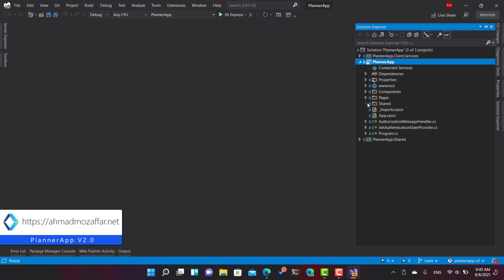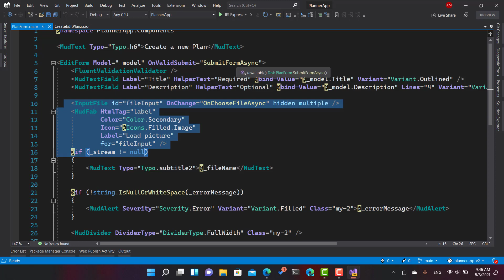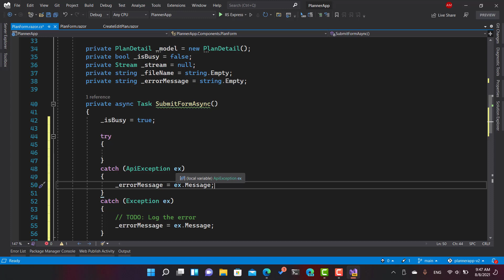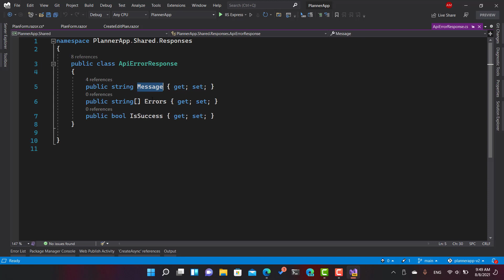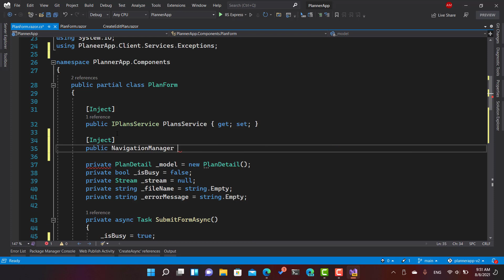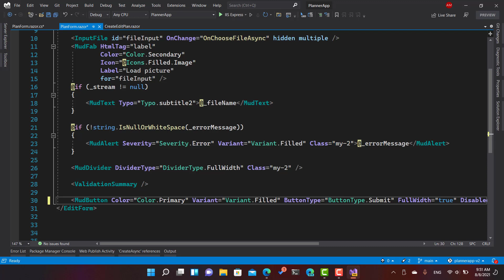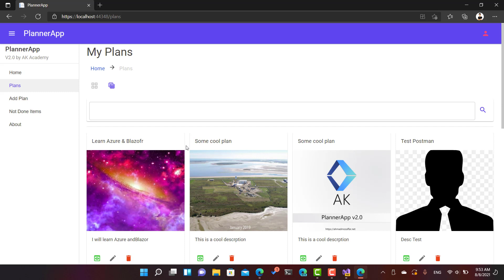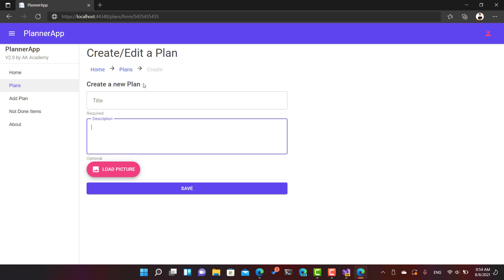22 Blazor PlannerApp V2 | Implement the Plan Create Form Submit Logic | AK Academy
In this session will implement the logic of the plan form to insert a new plan into the system and then redirect the user back to the plans page